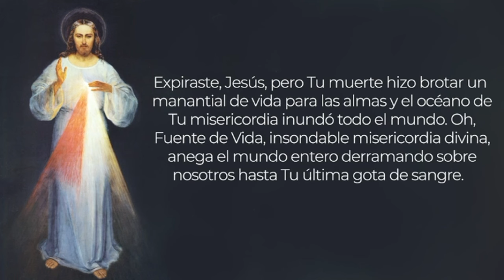🙏 CORONILLA a la DIVINA MISERICORDIA de hoy 4 de Octubre con el Padre Ramón Heraldos del Evangelio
Todos los días del año a las 3 p.m. (horario de Costa Rica), reza con nosotros la Coronilla de la Divina Misericordia, con un mensaje diferente del Diario de Santa Faustina Kowalska. Escribe tus intenciones.

Los Heraldos del Evangelio hemos creado una plataforma, RECONQUISTA, que le ayudará a reforzar el sentido de su existencia y podrá formarse de la mejor manera desde su hogar.

Los Heraldos del Evangelio son una Asociación Internacional de Fieles de Derecho Pontificio, la primera a ser erigida por la Santa Sede en el tercer milenio, acontecimiento que se realizó por ocasión de la fiesta litúrgica de la Cátedra de San Pedro el 22 de febrero de 2001.

En Costa Rica estamos ubicados en la San Jerónimo de Moravia y Curridabat:

✅ ¡Comparta y colabore!